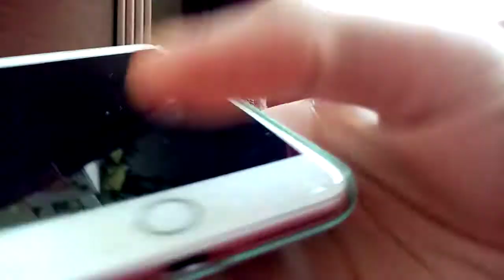Kr Ben 10 (four arms) ＶＳ omega kaijyu would tour attack on finshi action movies 2021, 22 youTobe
Usjhj Tfraidar fandom 1997, 2022,23